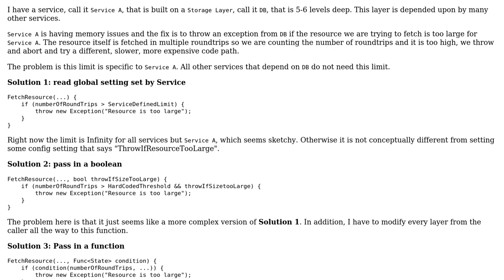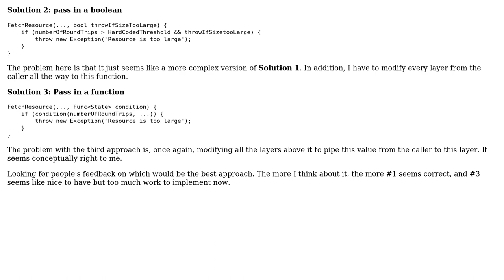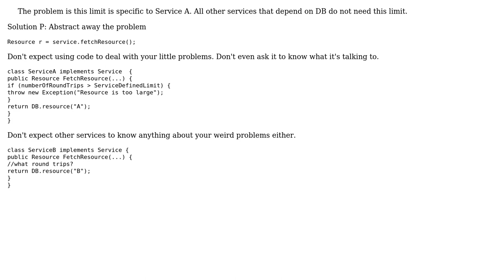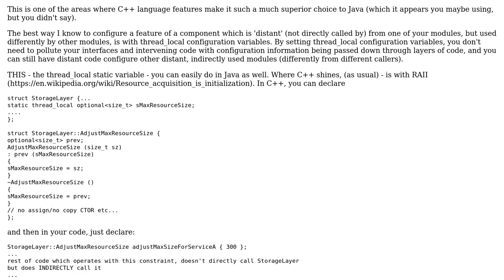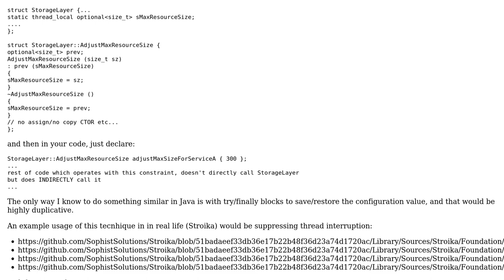Software Engineering: Passing a callback all the way down or throw an Exception? (4 Solutions!!)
Software Engineering: Passing a callback all the way down or throw an Exception?

With thanks & praise to God, and with thanks to the many people who have made this project possible! | Content (except music & images) licensed under CC BY-SA | Music | Images & others | With thanks to user Vishaal Kalwani user Lewis Pringle user John Wu user candied_orange user ADJenks and the Stack Exchange Network Trademarks are property of their respective owners. You are responsible for your own actions.